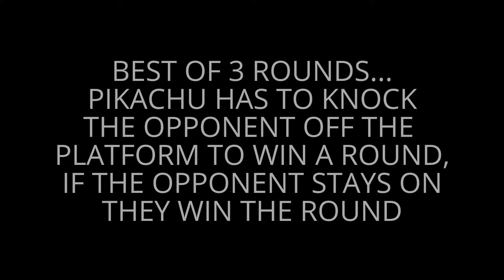PIKACHU VS SKYE PAW PATROL